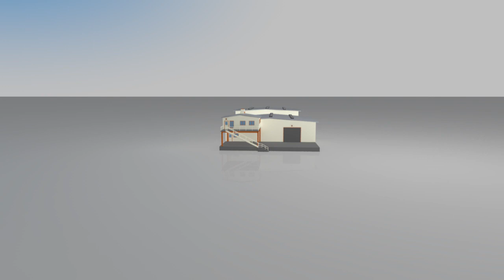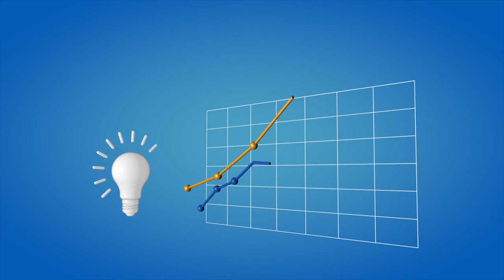Grid Tie Self-Consumption Cost saving PV Technology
Harnessing the limitless power of the sun, photovoltaic technologies have emerged as heroic champions in the fight against climate change and catalysts for a sustainable energy revolution.
By significantly reducing electricity and fuel usage, these technologies not only illuminate a brighter future but also offer cost-saving advantages.